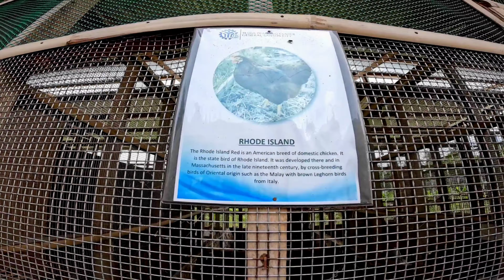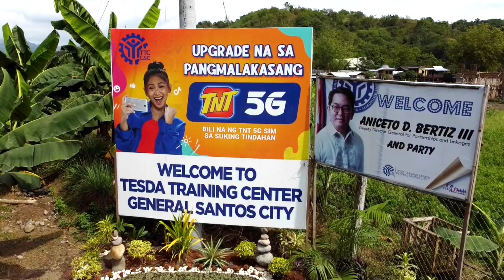AGRI Tayo Dito! || TTC GENSAN